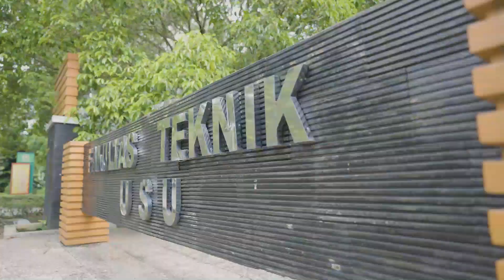Peninjauan Lokasi Ujian SMM-SPMPD USU Tahun 2021